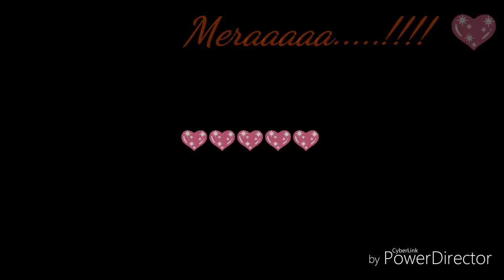47k Views | Chup Chup Ke | Whatsapp Status| Song 30 Sec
Chup Chup Ke | Whatsapp Status| Song 30 Sec |

Lyrics:-
Phir Hua Isey Jaane Kya
Mujh Ko Hui Na Khabar
Mera Sab Kuch Le Gaya
Mujh Se Bacha Ke Nazar
Kehne Ko Hai Mera Par Meri Sunta Nahi
( Kahin Ye Tere Dil Se To Chup Chup Ke Milta Nahi
Nahin Toh Mere Seene Se Ye Dil Nikalta Nahi)
Created By:
🐰🐰🐰 Bunny 🐰🐰🐰

Need Any Song???
Ask Me ! 😉

Dedicated for 🤍🤍🤍🤍